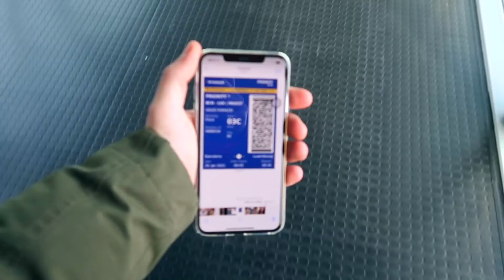UNA NUOVA OPPORTUNITA’ | RITORNO A CASA 🇱🇺